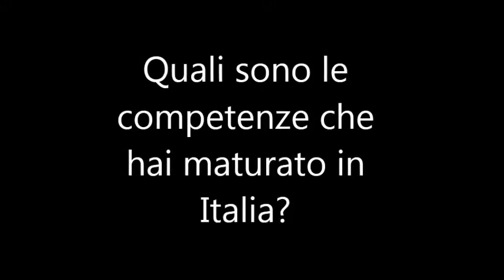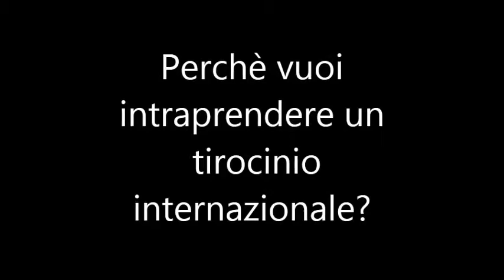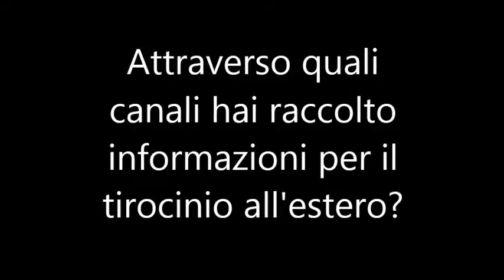Vantaggi dell'esperienza Erasmus Placement - Fiorella Falconi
La videointervista è relativa al progetto europeo GET MOBILE gestito dal CLP di Genova. Il progetto, destinato a ragazze neolaureate, si propone di promuovere l'esperienza Erasmus Placement e di facilitarne l'accessibilità. L'intervista è stata effettuata dal CLP Genova, in data 07/11/2013.